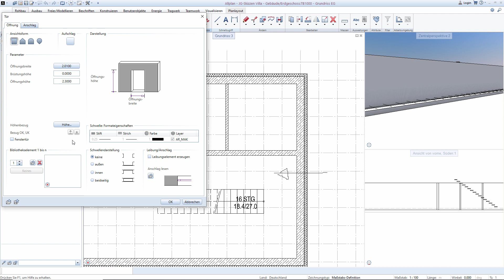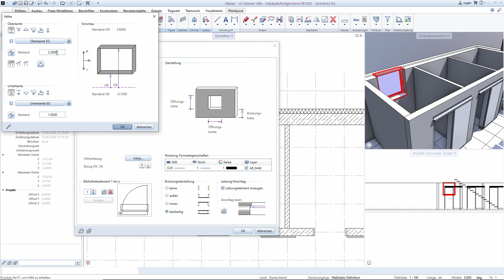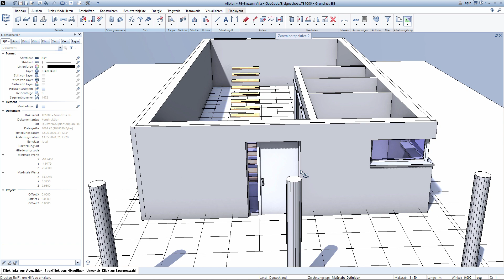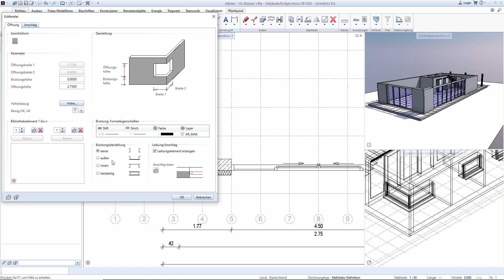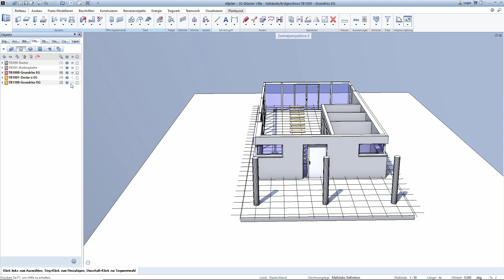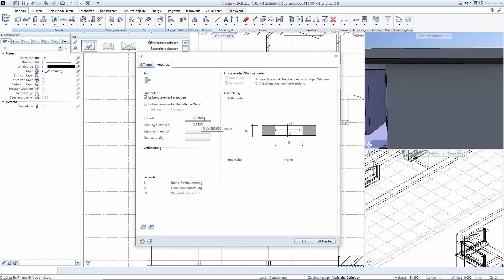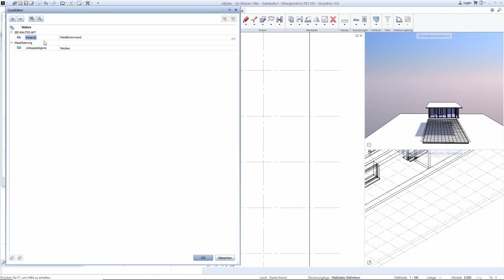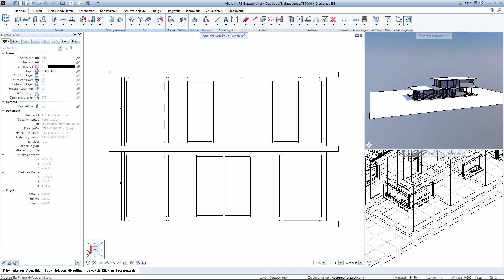Entwurf in Allplan Teil 2 - Öffnungen, Fenster und Türen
Hier werden die Öffnungen komplett selber modelliert. Vorlagen werden keine verwendet. Es entstehen in Allplan BIM Fenster- und Türöffnungen im Erdgeschoss. (Projekte mit jeder benötigten Funktion ganz genau erklärt